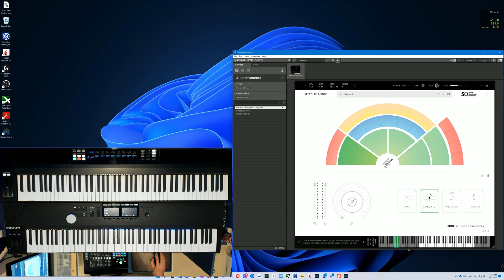Komplete Kontrol & Spitfire Plug-ins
Customize the Spitfire articulation key mapping for better work flow on any Komplete Keyboard!